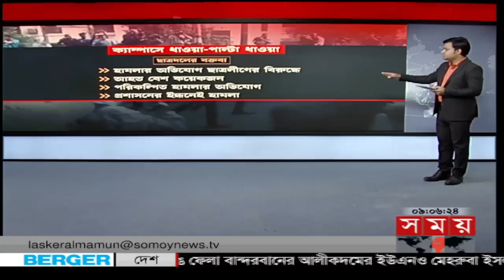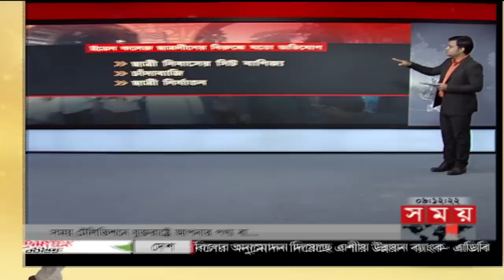রাতের সময় | রাত ৯টা | ২৭ সেপ্টেম্বর ২০২২ | Somoy TV Bulletin 9pm | Latest Bangladeshi News